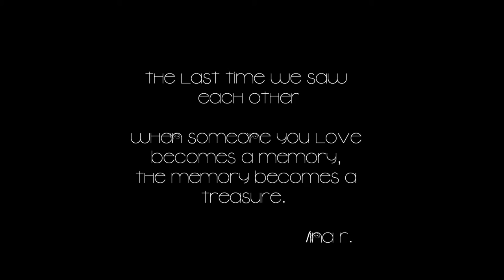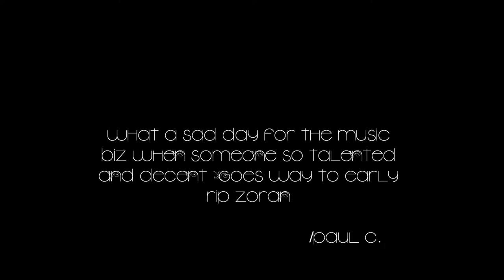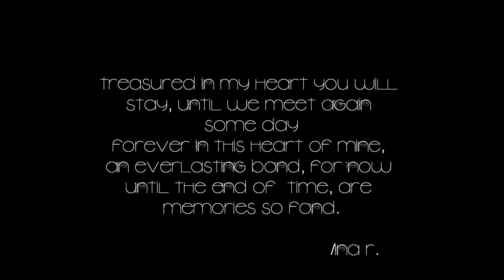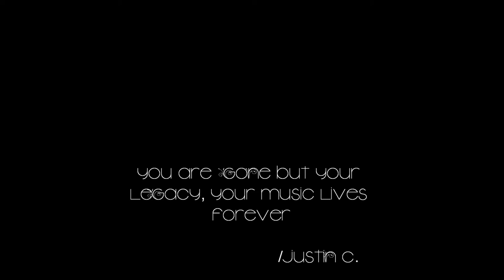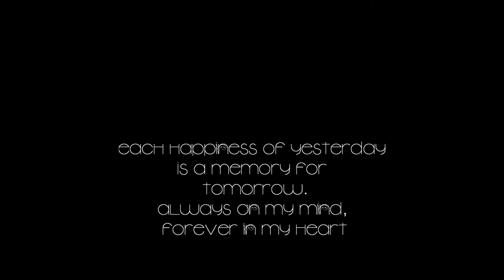rest in paradise, dear zoran romic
death is the last chapter in time but the first chapter in eternity - I love and miss you cousin

I saved all pictures and words you guys posted on facebook, twitter etc - I wanted to make a video for the anniversary - well here I am and I hope thats okay with ya...

those we love do not go away, they walk beside us everyday.
unseen, unheard, but always near, still loved, still missed and very dear